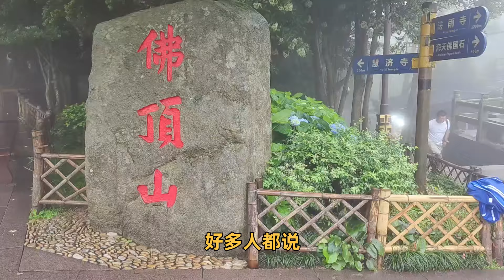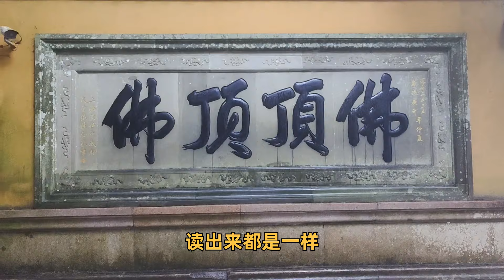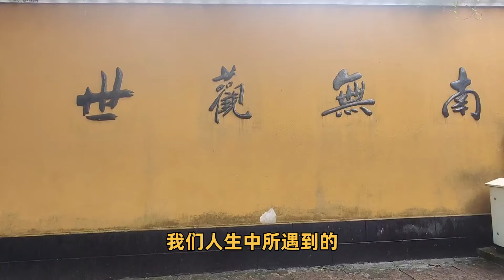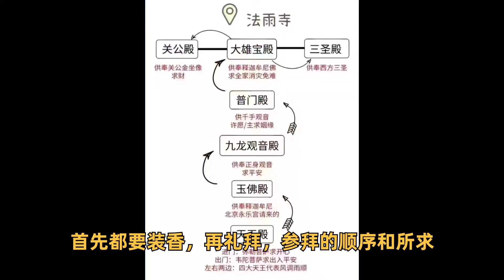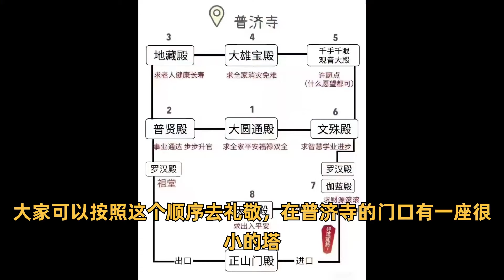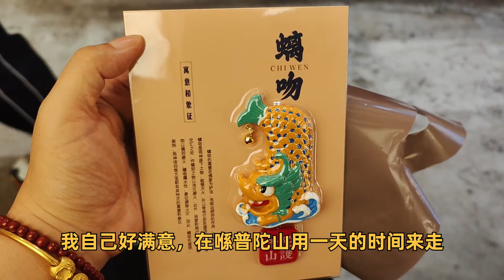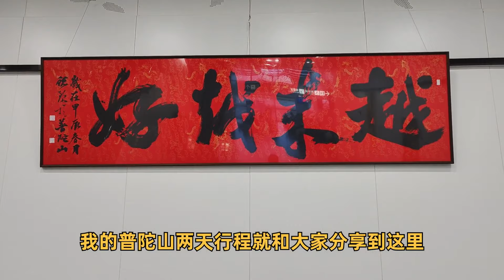神州大地任我行，人间第一清净地佛教圣地普陀山，广州出发普陀山两日行程（二），粤语中字幕2024-6-28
人间第一清净地佛教圣地普陀山，广州出发普陀山两日行程（二）